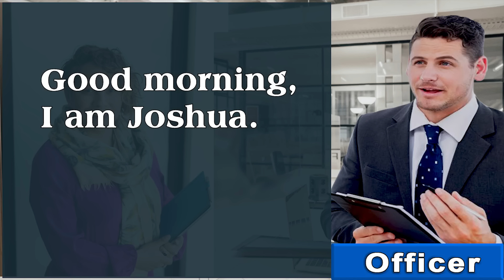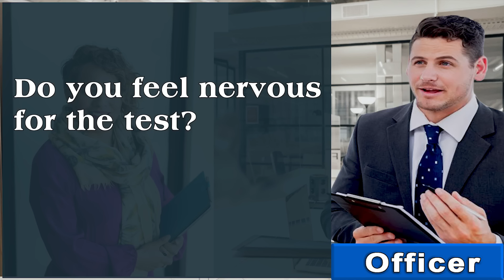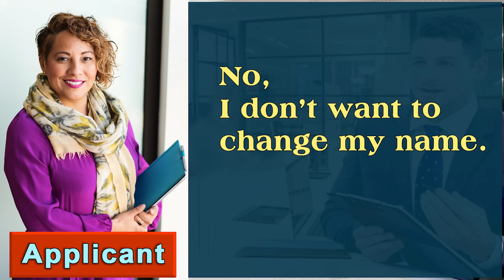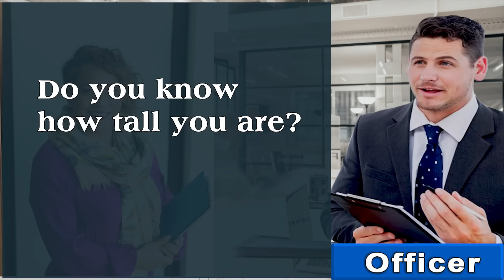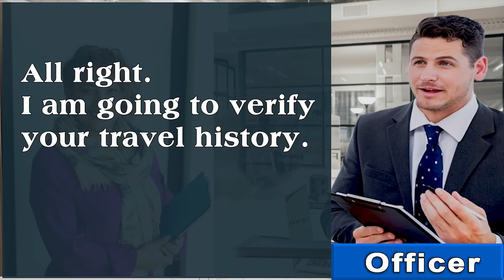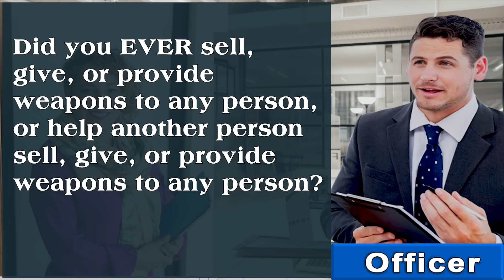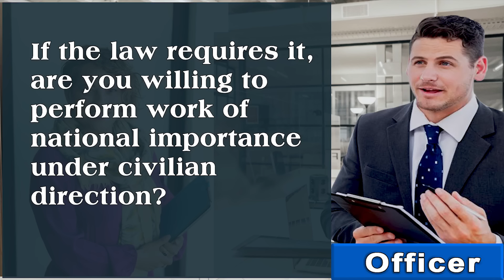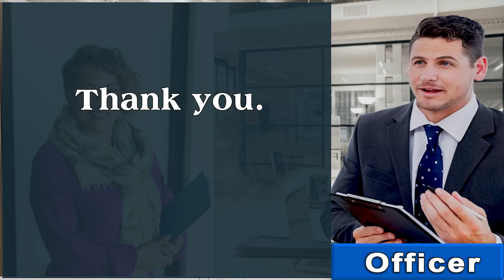US Citizenship Interview 2023. Practice N400 Interview 2023 with Mrs. Maria Victoria Martinez.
This mock interview is an example when the officer is about to test the applicant’s English level. He asked the applicant basic small talks and many questions regarding her personal information and her background.
In this interview, the applicant also changed job after submitted her N400 application and got a traffic ticket. The officer asked some questions regarding this situation.
Let’s watch this and learn what questions were asked and how the applicant answered these questions.